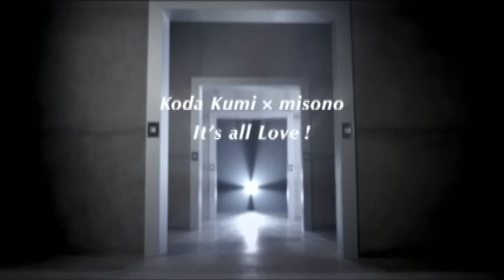倖田來未×misono / It's all Love!